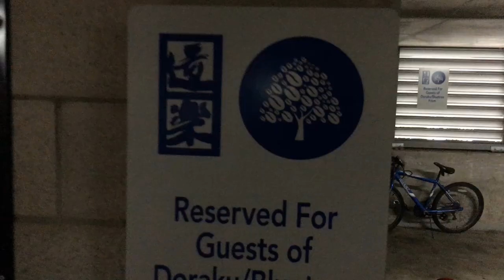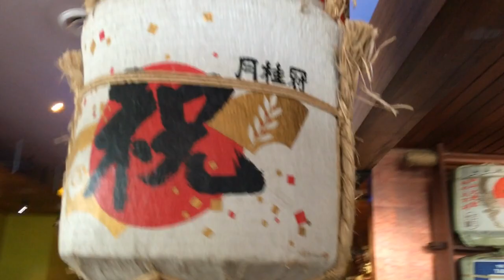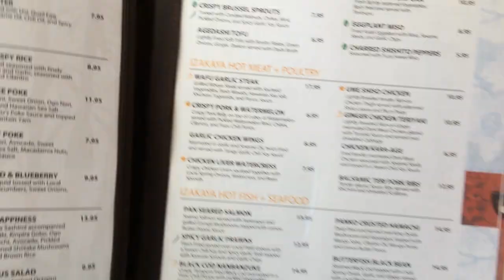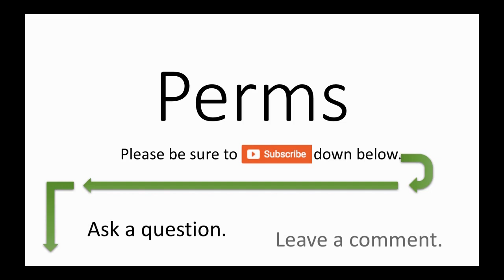Pescado crudo con la abuelita japonesa de Mika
Los Perms es un vlog bilingüe. Hablando Spanglish en Hawaii!
¿Tienes preguntas? Déjalas en los comentarios.
¿Tienes comentarios? Déjalos en los comentarios. :)
¿Tienes curiosidades? Compártelas en los comentarios.

Temas incluyen paternidad, bilingüismo, como es vivir en Hawaii, y el realismo (lo bonito de las actividades diarias y la diversión auténtica en una familia)

Bilingual Family Vlog. Spanglish speaking in Hawaii!

Themes include fatherhood, bilingualism, living in Hawaii, and realism (the beauty in daily activities and authentic fun as a family).

New Vlog Posts Every Tuesday, Thursday, & Saturday!

Bilingual children Development. Bilingual children.
How to teach children Spanish.